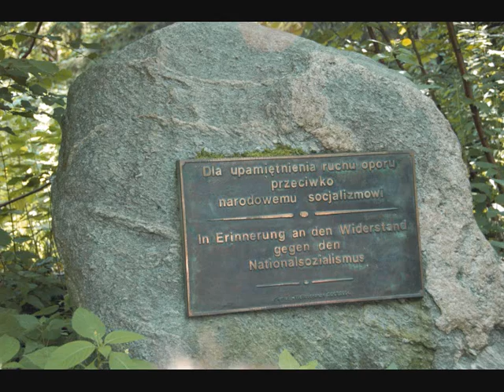Wizyta w "Wilczym Szańcu" - fotorelacja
"KRYPTA 05" - obóz "LEŚNYCH" w 2009 roku. Przerwanki, 5 - 22 lipca 2009